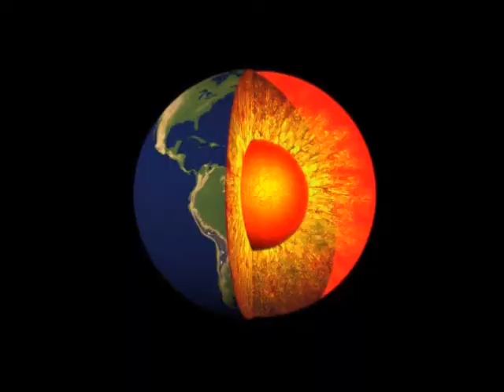Wrestling Fightnight 119: Jugoconnection vs Wiener Brut vs Italian Stallion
15 Jahre WSA  Jubiläumshow - Kampf 4: TagTeam-Elimination-Match (nach WUW-Regeln)-  Jugoconnection (Mirko & Jusip) vs Wiener Brut (Otto Kringer & Martn Pain) vs Italian Stallion (Romeo)